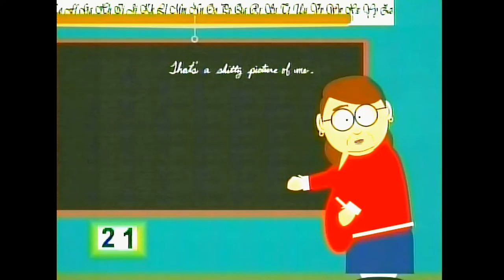Law, Politics, and the Media Lecture 041316